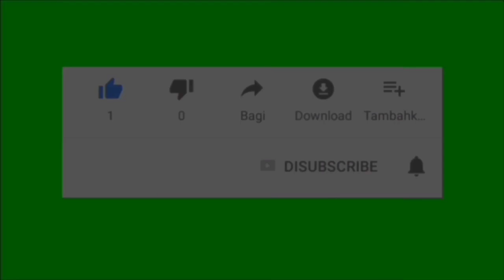Trailer Tajwid Cinta Minggu 29 Januari 2023 Episode 77